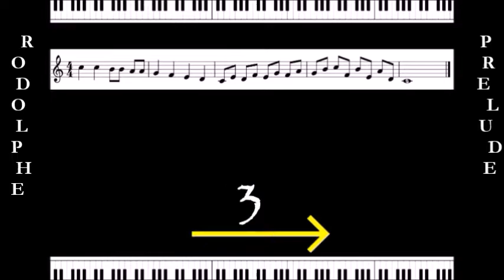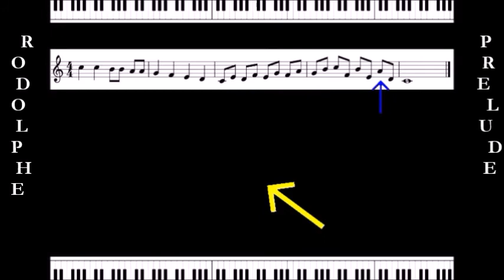Prelude - Lecture Rythmique 07